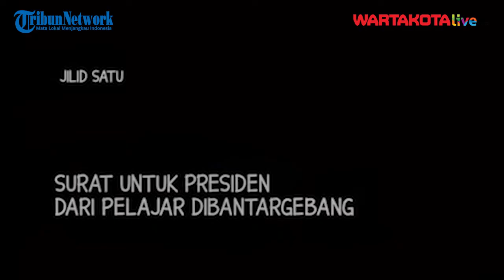PPDB Kota Bekasi Diduga Pungli, Siswi SD Bantargebang Curhat ke Jokowi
Bocah asal Bantargebang, Kota Bekasi itu membacakan surat yang ditujukan kepada Presiden Joko Widodo. Sambil memegang foto Jokowi, Key bercerita banyak teman-temannya yang terancam tak bisa melanjutkan sekolah.

Hal itu dikarenakan pungutan liar berupa jual beli kursi saat proses PPDB dilakukan. Alhasil, mimpi anak-anak di Bantargebang yang jumlahnya ribuan tertimbun sampah.

Sumber: Tiktok doniafandi427
Editor Video: Rangga Baskoro